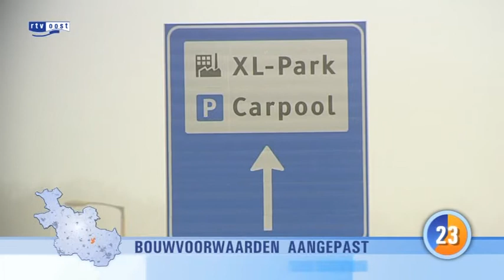Nieuws in 1 minuut vrijdag 25 februari 2011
- Prijs voor jongeren die niet drinken
- Gedupeerde patiënten Jansen Steur boos
- Bouwvoorwaarden XL businesspark versoepeld
- Christelijke familiebeurs Hardenberg